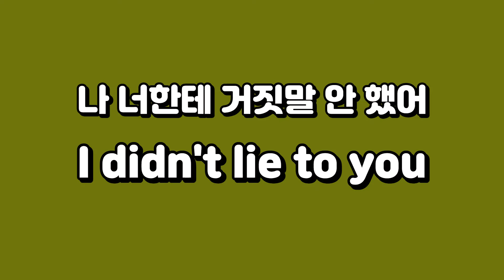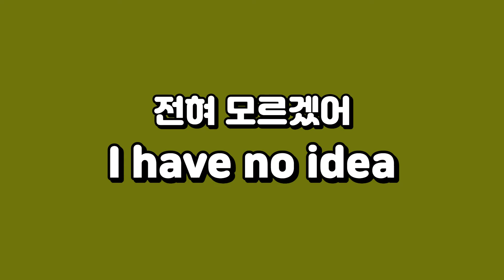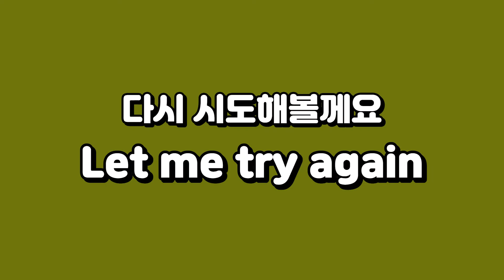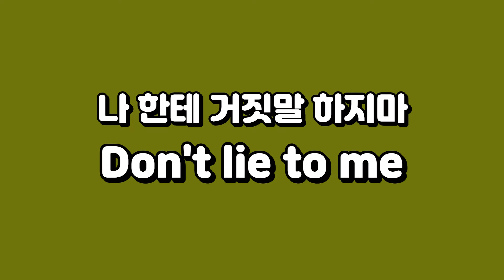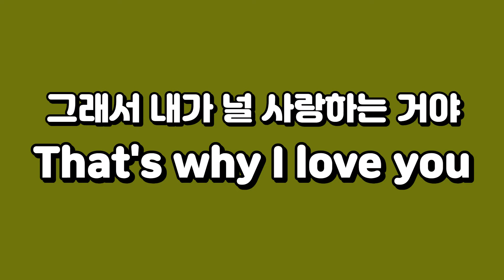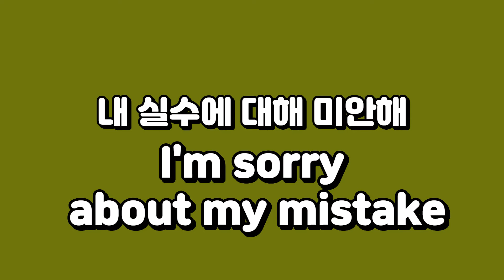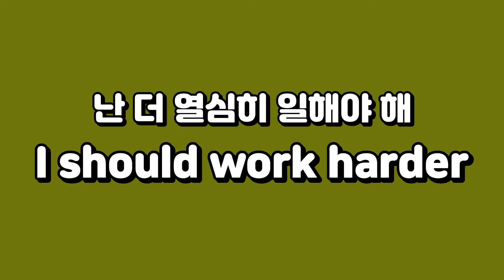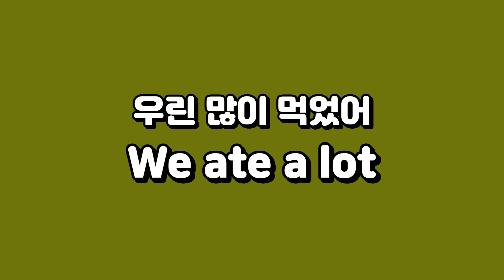영상33 쉬운영어필수영어|생활영어 |매일듣고따라해보세요|영어가들려요|잠잘때듣는영어 |반복듣기|왕초보영어탈출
쉬운영어필수영어|생활영어 |매일듣고따라해보세요|영어가들려요|잠잘때듣는영어 |반복듣기